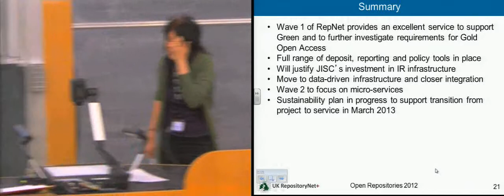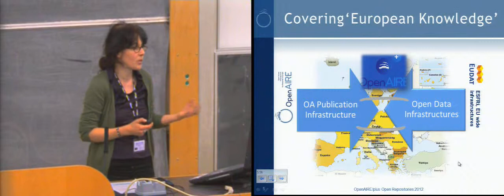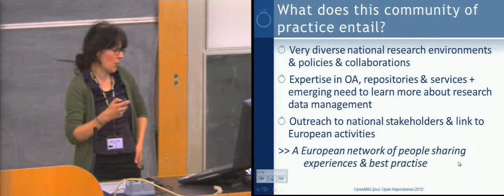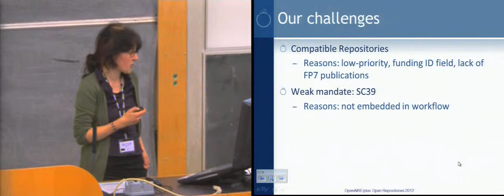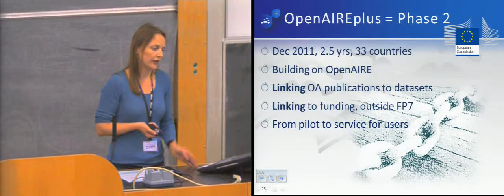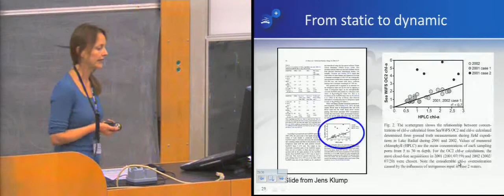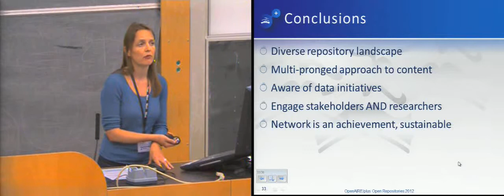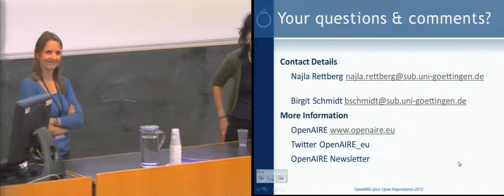Shared Repository Services and Infrastructure - Session P1B (3)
All talks from session P1B: "Shared Repository Services and Infrastructure" (held in LT5, Appleton Tower on Tuesday 10th July 2012) as part of Open Repositories 2012. The chair for this session was Richard Green and you can find out more

The talks here are:

Repository communities in OpenAIRE: Experiences in building up an Open Access Infrastructure for European research - Najla Rettberg, Birgit Schmidt
State and National Library, University of Göttingen, Germany